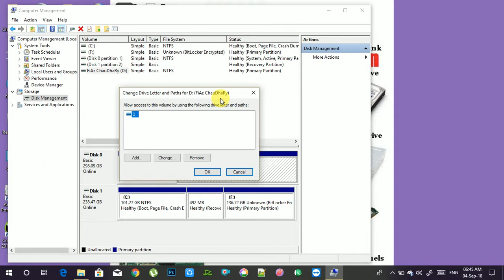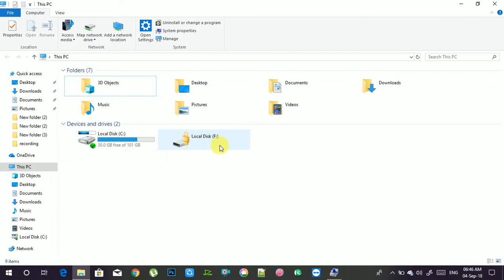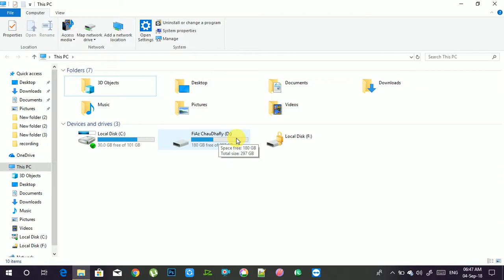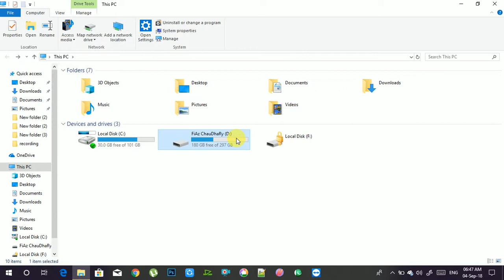Hide or Show hard disk drive || hide or unhide dhar disk